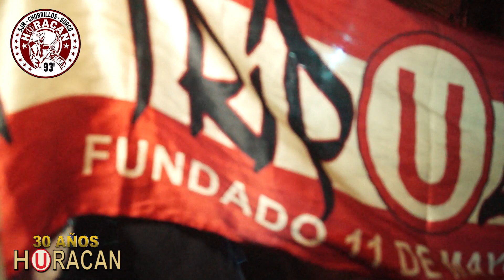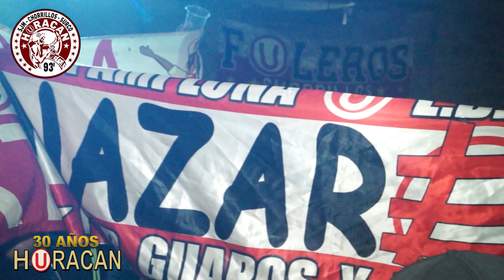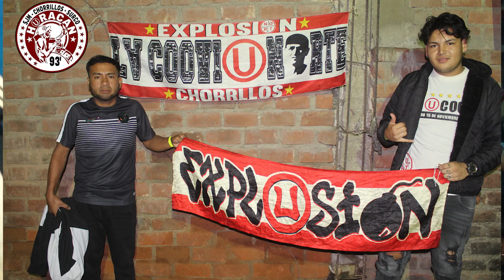LO MEJOR DE LOS 30 AÑOS DE HURACAN 2023 S.J.M - CHORRILLOS - SURCO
GRABADO EL 10 DE MARZO DEL 2023 POR EL 30 ANIVERSARIO DE LA BARRA CREMA HURACAN DE S.J.M - CHORRILLOS - SURCO.